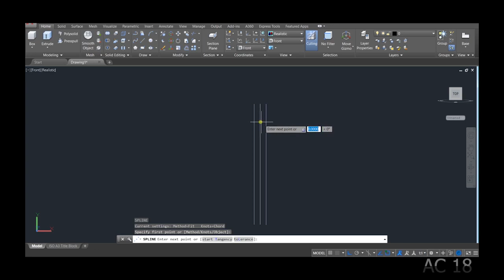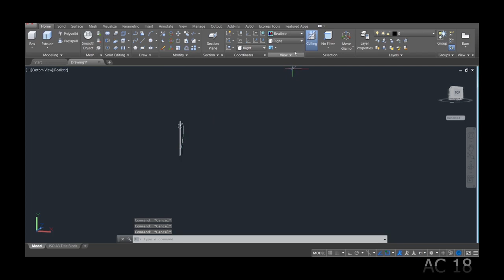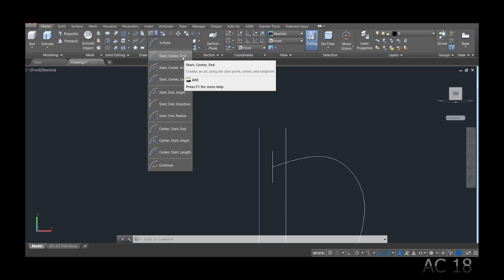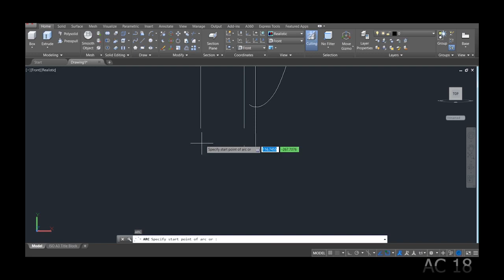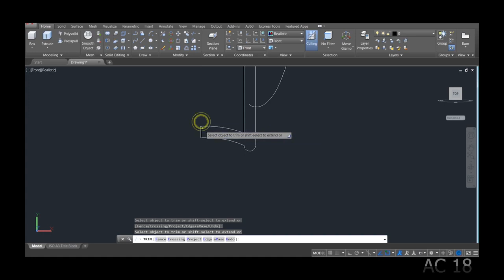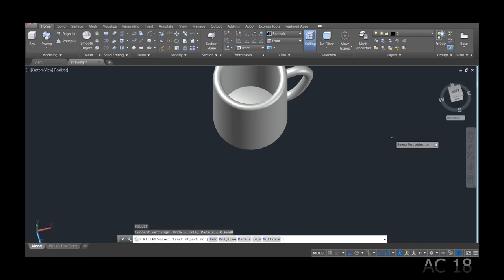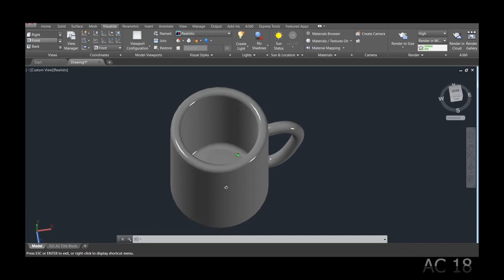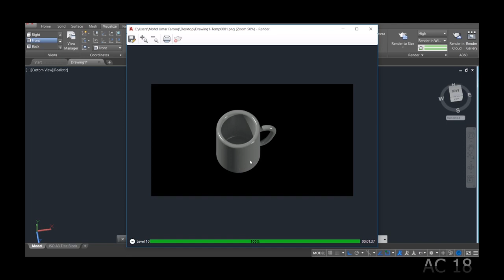Mug | AutoCAD 3d | tutorial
Mug in AutoCAD 3d
Render